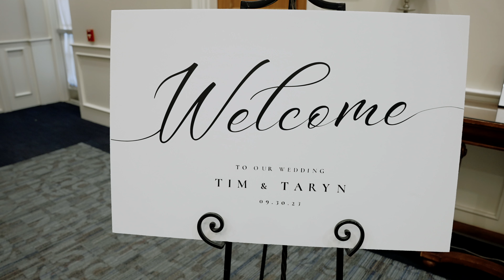Tayrn + Tim | Nationwide Hotel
Taryn + Tim

Wedding Venue | Nationwide Hotel & Conference Center
Reception Venue | Nationwide Hotel & Conference Center
Wedding Filmmaker | Elevated Media
Photographer | Ashley Tracy Photography
Entertainment | Brad McPherson at Josh Staley Productions
Bride's Gown purchased from | Lilliana Bridal House

Elevated Media
In Motion…In Sound…In Love